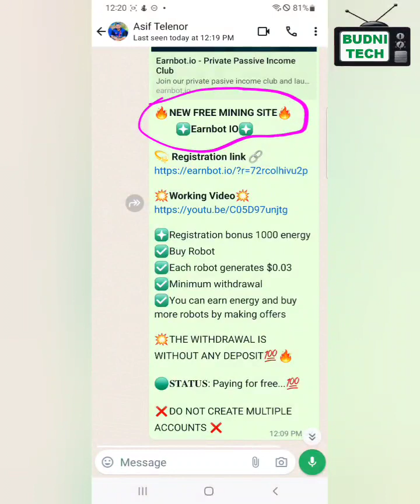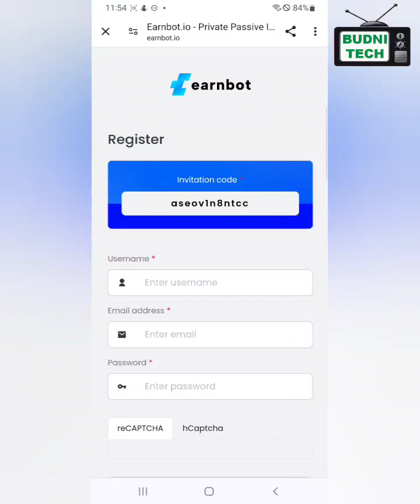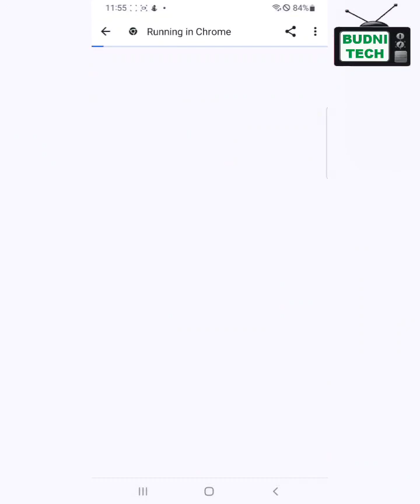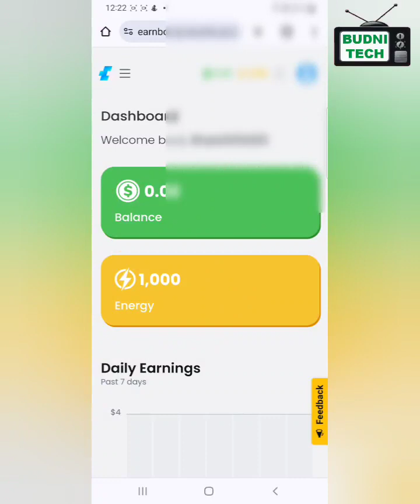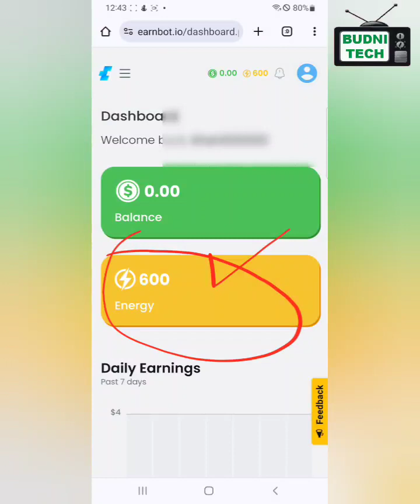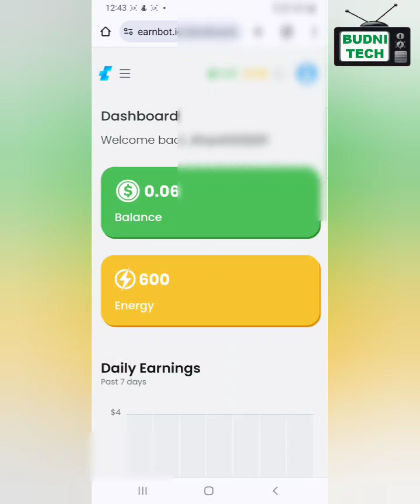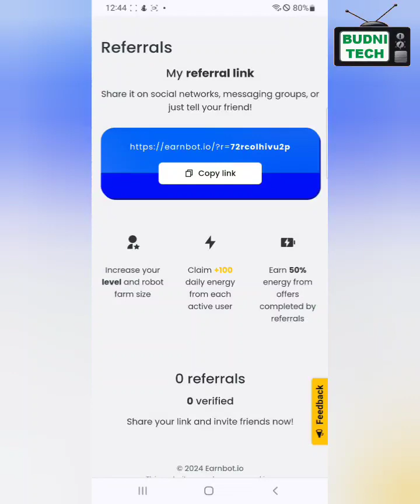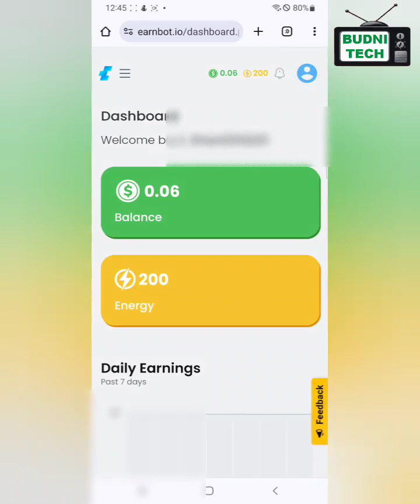Earnbot.io || What is Earnbot IO || Earnbot io Real or Fake || 2024